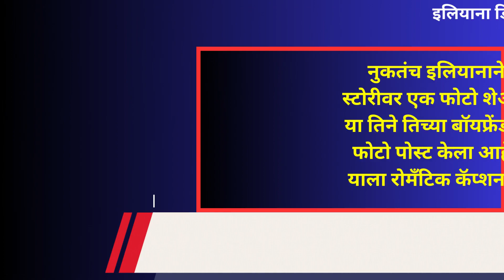Ileana D'cruz ने पहिल्यांदाच दाखवला होणाऱ्या बाळाच्या बाबांचा चेहरा ?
ileana d'cruz boyfriend,
ileana d'cruz boyfriend name,
ileana d'cruz boyfriend photo,
ileana d'cruz boyfriend now
Open Demat Account From Bellow LinK